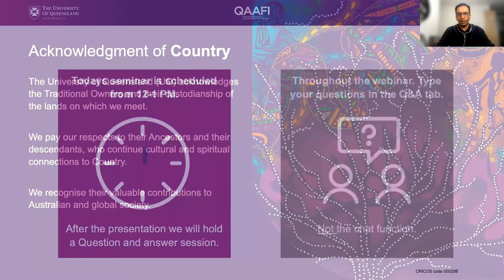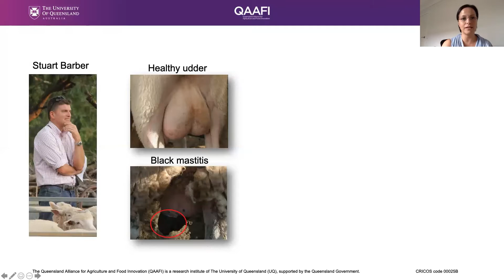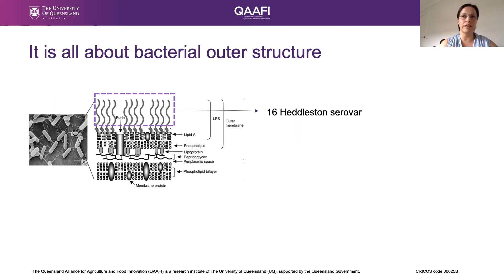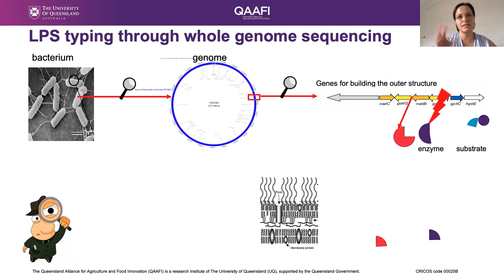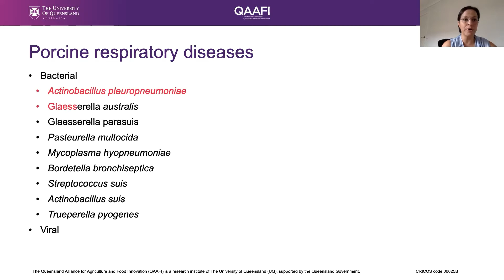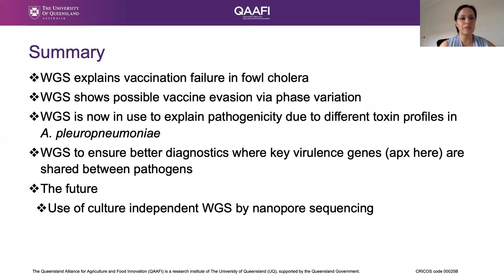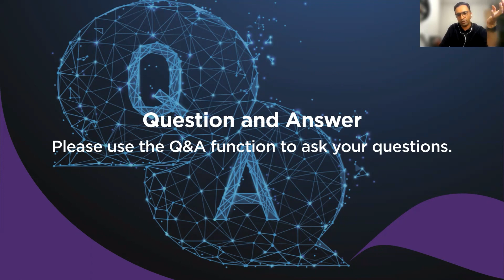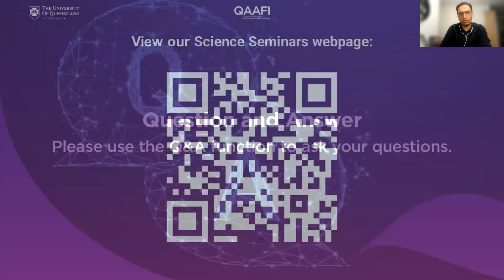Application of whole genome sequencing in diagnosis and control of livestock diseases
Fowl cholera and porcine respiratory diseases are major threats to the fast growing pig and poultry industries in Australia. Members of the bacterial family Pasteurellaceae are identified among the primary pathogens as well as opportunistic causes of porcine respiratory diseases.

We use whole genome sequencing (WGS) and phylogenomic analysis to investigate outbreak dynamics as well as monitoring and comparing the variations in the virulence factors of outbreak and vaccine strains.

Lida is a veterinarian from Iran. She completed her PhD in veterinary microbiology at the Faculty of Veterinary and Agricultural Sciences, The University of Melbourne in 2013. She worked as Research Assistance with QAAFI in 2012. She came back to QAAFI in 2017 as a research fellow